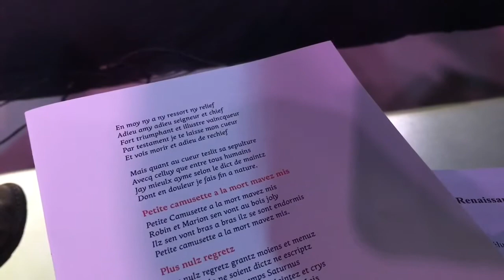VIDÉO. Dernier concert pour le Festival européen de Musique Renaissance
La 16e édition du Festival européen de Musique Renaissance, qui s’est tenue les 24, 25 et 26 septembre au Clos Lucé à Amboise, s’est clôturé sur un concert de l’Ensemble Clément Janequin. Les six chanteurs et le claveciniste ont interprété des pièces du compositeur Josquin Desprez.